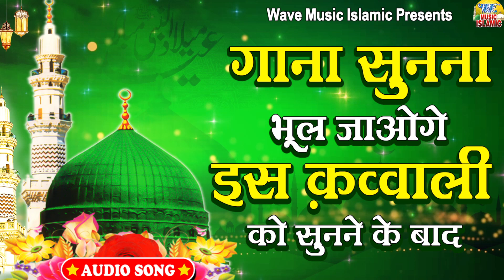इस 🤲कव्वाली को सुनने के बाद आप गाना भूल जाएंगे || 😍 Beautiful Saleem Altaf Superhit Qawwali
Title :- Qawwali
Singer :- Saleem Altaf
Music Label :- WAVE MUSIC ISLAMIC

2022 qawwali,
2022 qawwali new,
2022 qawwali khwaja garib nawaz,
2022 qawwali songs,
2022 qawwali gaan,
2022 qawwali video,
2022 qawwali garib nawaz,
2022 qawwali dj,
2022 qawwaliyan,
2022 qawwali status,
2022 qawwali ringtone,
2022 qawwali qawwali,
2022 qawwali azim naza,
2022 qawwali ajmer sharif,
2022 a qawwali,
2022 all qawwali,
qawwali 2022 ali,
2022 all qawwali new,
2022 ki qawwali ajmer ki,
2022 new qawwali azim naza,
2022 new qawwali ajmer,
2022 jhankar qawwali,
new qawwali 2022 junaid sultani,
tikamgarh qawwali 2022 junaid sultani,
2022 nasir jhankar qawwali,
alinagar qawwali 2022 junaid sultani,
2022 new qawwali khwaja ji,
new 2022 qawwali dj,
jumma mubarak status 2022 qawwali,
junaid sultani 2022 qawwali,
nasir jhankar 2022 qawwali,
khawaja ji new qawwali 2022,
khwaja ji ki new qawwali 2022,
khwaja ji qawwali 2022,
saleem javed qawwali 2022,
salim javed qawwali 2022,
junaid sultani qawwali chanderi 2022,
jatara qawwali 2022,
2022 qawwali khwaja garib nawaz ki,
qawwali 2022 ka,
2022 ka qawwali ramzan ka,
2022 ka qawwali dj mein,
2022 ka qawwali ringtone,
qawwali 2022 ka dj,
katra sharif 2022 qawwali,
kalpi 2022 qawwali,
kalyam sharif mela 2022 qawwali,
new kalam 2022 qawwali,
miranpur katra 2022 qawwali,
khwaja new qawwali 2022,
kgn new qawwali 2022,
kokan qawwali 2022,
2022 qawwali lohardaga,
2022 qawwali latest,
qawwali 2022 live,
baneli qawwali 2022 live,
nagothane qawwali 2022 live,
ramzan qawwali 2022 live,
new qawwali 2022 lal shahbaz qalandar,
new qawwali 2022 love,
morbi live qawwali 2022,
new qawwali 2022 latest,
lohardaga urs 2022 qawwali,
lalitpur urs 2022 qawwali,
lohardaga 2022 qawwali,
latest 2022 qawwali,
lesliganj 2022 qawwali,
lal shahbaz qalandar new qawwali 2022,
titwala baneli qawwali 2022 live,
2022 qawwali program,
2022 sharif parwaz qawwali,
2022 qalandar qawwali,
2022 chand qadri qawwali,
2022 qawwali bangla qawwali,
qawwali 2022 qawwali,
shahbaz qalandar qawwali 2022,
arif feroz qawwali new qawwali 2022,
qawwali new qawwali 2022,
lal shahbaz qalandar qawwali 2022,
pappal shah baba umred qawwali 2022 chand qadri,
shahbaz qalandar new qawwali 2022,
qalandar qawwali 2022,
lal qalandar qawwali 2022,
2022 qawwali ramzan,
2022 qawwali ramzan ki,
qawwali 2022 remix,
2022 ramadan qawwali,
qawwali 2022 ramadan,
new qawwali 2022 rahat fateh ali khan,
2022 ki ringtone qawwali,
new qawwali 2022 ramzan sharif,
advance qawwali 2022 r2h,
2022 ka ramzan qawwali,
ringtone 2022 qawwali,
rajgarh urs 2022 qawwali,
ramzan 2022 qawwali,
raees anees sabri 2022 qawwali,
ramzan status 2022 qawwali,
ramzan naat 2022 qawwali,
ramzan mubarak 2022 qawwali,
ramzan ringtone 2022 qawwali,
shan e ramzan 2022 qawwali,
new qawwali 2022 dj remix,